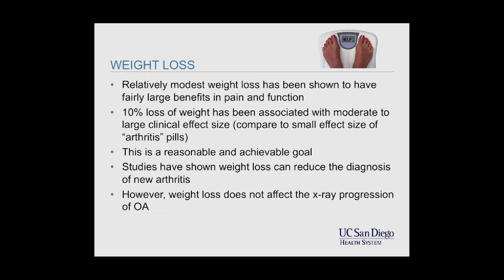Weight Loss and Arthritis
Gregory Middleton, MD discusses weight loss as a means to relieve arthritic pain. Middleton explains how X-Rays of arthritic areas do not necessarily correlate with the level of pain felt by the individual. [9/2017] [Show ID: 32905]